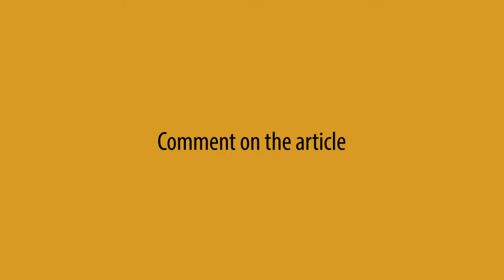Comment on the article